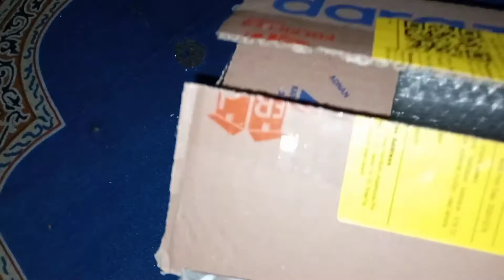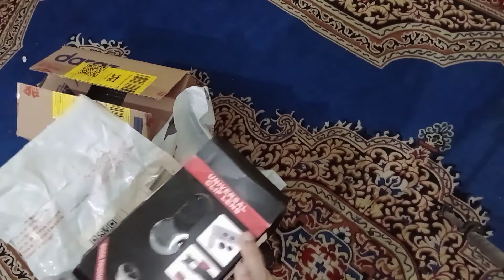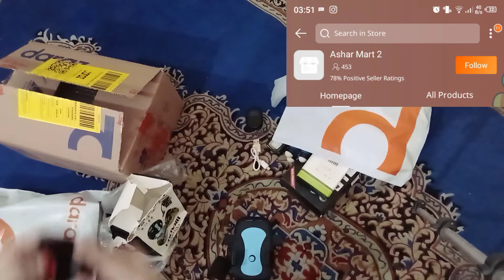Daraz Shopping HAUL || ELECTRONICS || CHUNA LAG GAYA || SHAZIA SAEED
Slamzz all, It is Daraz Shopping Haul video. Bought some electrons Hope it will help you where to buy or not buy the the things.